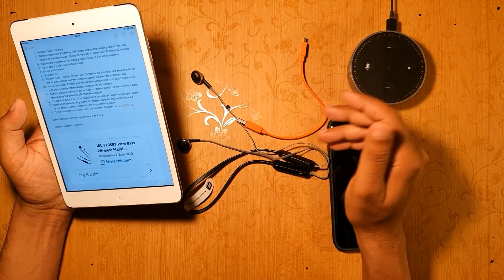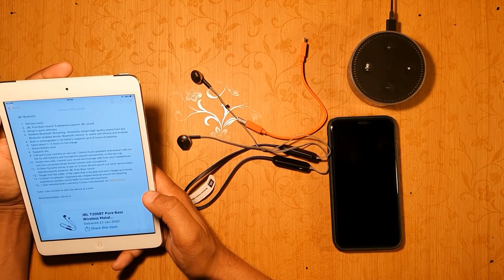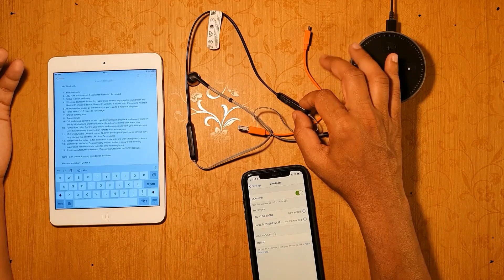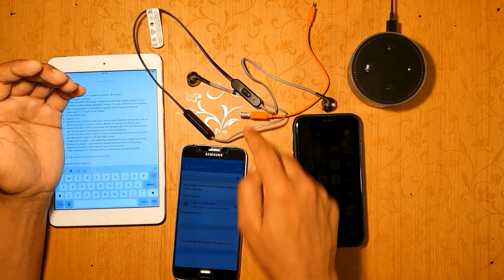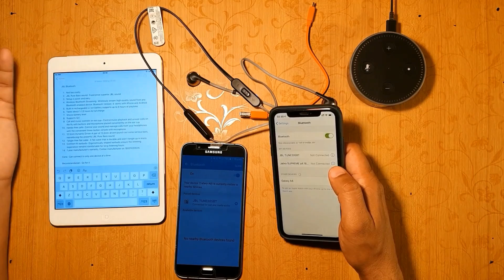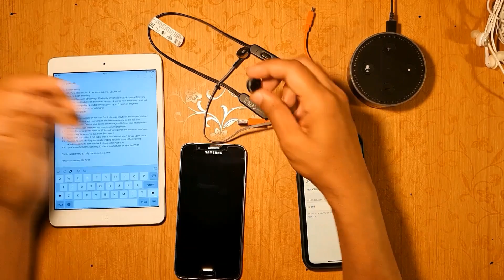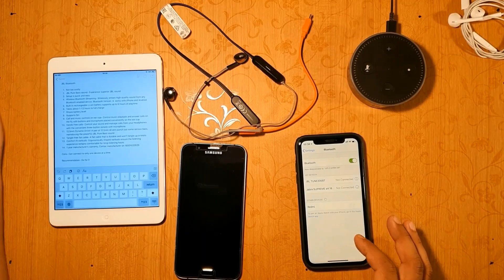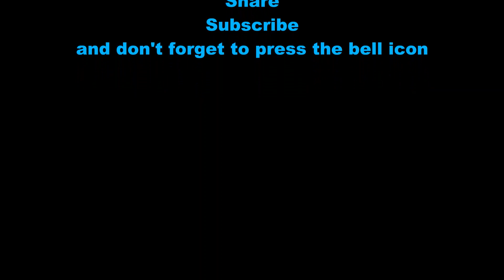JBL T205BT | JBL T205BT Bluetooth Earbud with Mic | Review with iPhone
The JBL T205BT headphones offer a grab 'n' go, wireless solution for your everyday usage along with the ability to make or take hands free calls and 6 hours of battery life. Imagine headphones that quickly charge in 2 hours, come in distinctive colours, feature a flat tangle free cable and are lightweight enough to comfortably wear for hours on end. And when you combine magnets that ensure the headphones are not dangling when not in use, the tangle-free cable and the comfort of the ergonomic ear-tips and neckband design, it’s easy to see how the JBL T205BTBT headphones can become an essential part of your day-to-day music loving life. Inside the premium housing is a pair of 12.5 mm drivers which will punch out some serious bass, while the soft, ergonomically shaped earbuds ensure the listening experience remains comfortable for long-listening hours.